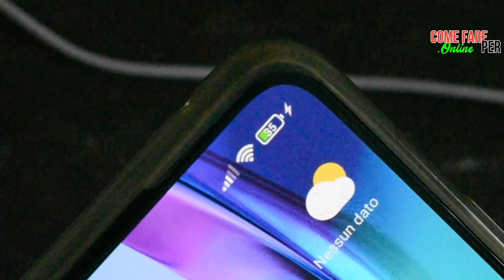Come DISATTIVARE la RICARICA RAPIDA su XIAOMI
ATTENZIONE: il mio è solo un consiglio e non mi assumo nessuna responsabilità per l'applicazione di questo "trucchetto". Premetto che questo tipo di telefonini è progettato e costruito per supportare la ricarica rapida senza danneggiare la batteria. Caricatore, cavo e telefonino sono costruiti appositamente! Non c'è alcuna evidenza tecnica che la ricarica rapida danneggi la batteria dello smartphone. Su alcuni telefonini è presente l'opzione di disattivazione della ricarica rapida in "Impostazioni-batteria" (o "impostazioni avanzate"). Un altro trucco è quello di cambiare il caricatore con uno meno potente. Io ho scoperto sul web questa modalità e funziona perfettamente. La ricarica torna "lenta". RIPETO: nel nostro immaginario una ricarica rapida danneggia il telefonino, ma questi oramai sono progettati in questo modo e sono costruiti per ricaricarsi rapidamente senza problemi. L'uso dei "trucchetti" sono a vostro rischio e pericolo!

 ▬▬▬▬ INFO ▬▬▬▬
In questo video ti mostro un trucco per disattivare velocemente la ricarica rapida su un telefonino Xiaomi.

Indice:
Introduzione: 00:01
Passaggi: 00:29
Conclusione: 1:06

▬▬▬▬ OFFERTE AMAZON ▬▬▬▬
90 giorni d'uso senza costi aggiuntivi di Prime Student

📦 Se vuoi spedirmi qualcosa - Send me stuff:
Simone Icolaro
Via Bassianese, Str. Pozzacchio 325
Latina (LT)